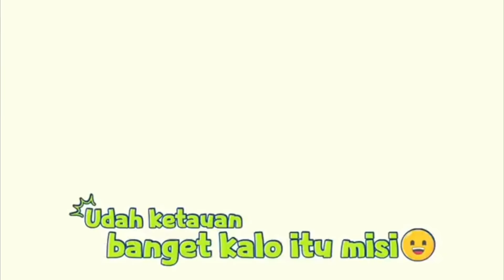[ENG SUB] ENHYPEN plays games "Lying or Honest" on Tokopedia (Full ver)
^Where is this video from?
This content is brought to you by Tokopedia who invited ENHYPEN as a guest star and this content is broadcast on national TV and the Tokopedia application as the Tokopedia Ramadan Extra program.

*Sorry if there are still mistakes in the video*

| subtitle edited by mæda |